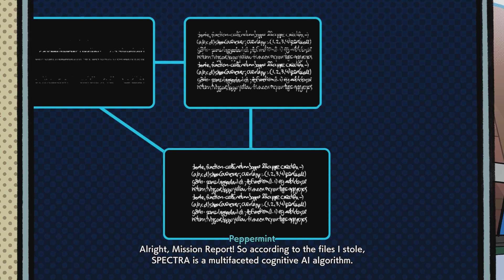THE SIGNS :HI FI rush episode 8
Welcome to more game pass goodness, this time is a rhythm game.